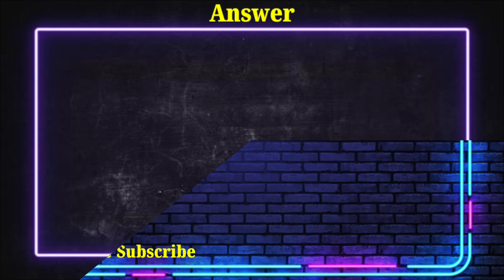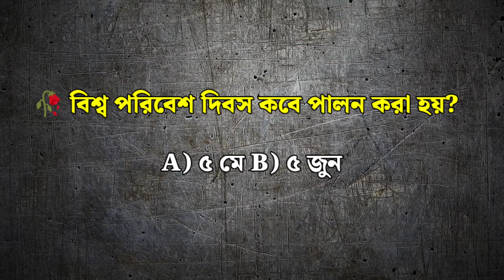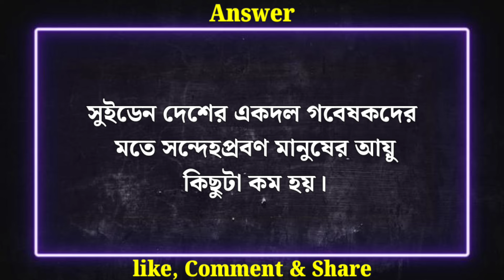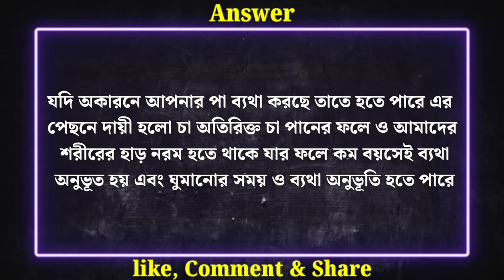🍁বালিশের নিচে কি রেখে ঘুমালে নাক ডাকা বন্ধ হয়?| Gk | Gk Quiz | Bangla Gk